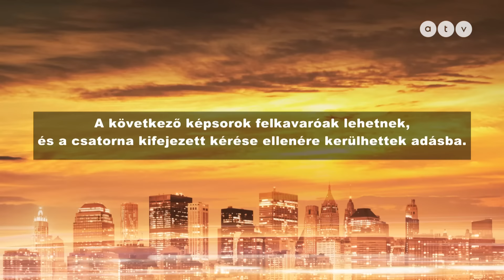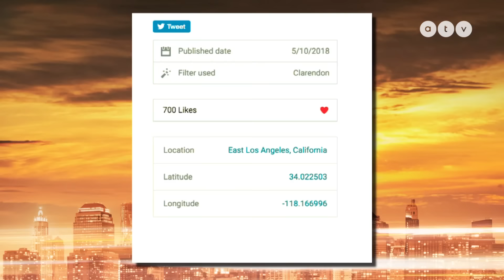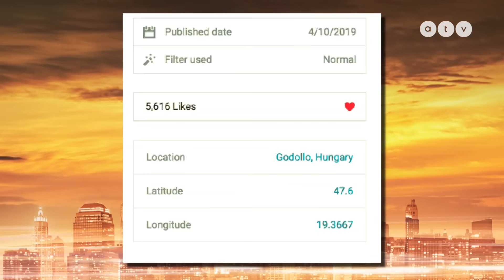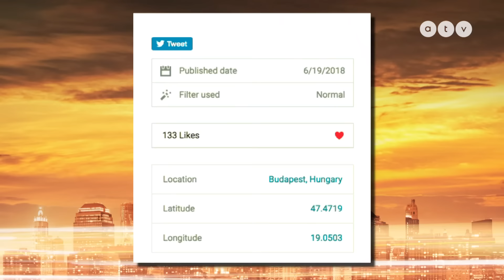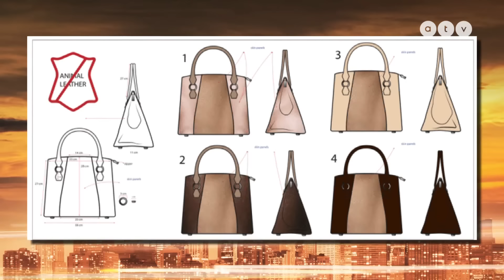Bochkor archív: Lakatos Márk ledobta a textilt, megmutatta, milyen az igazi habtest I 2019 jún. 02.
A vendégek: Ábel Anita, Kabát Peti, Ganxsta Zolee és Dombóvári István Dombi.